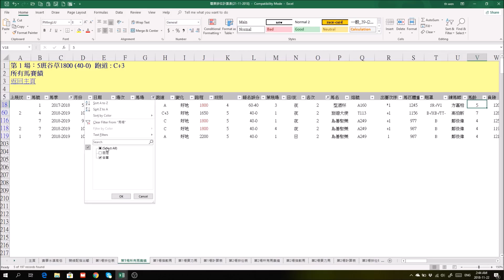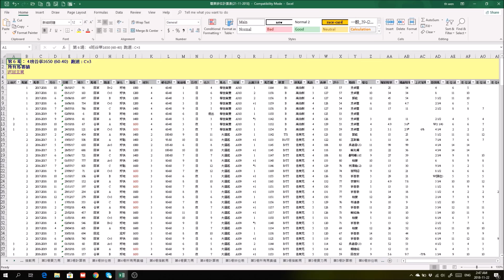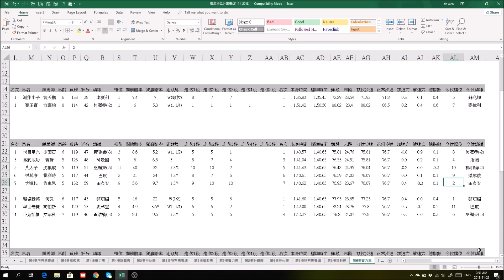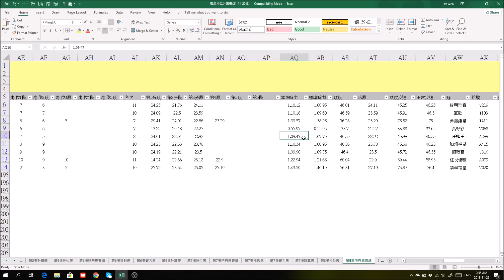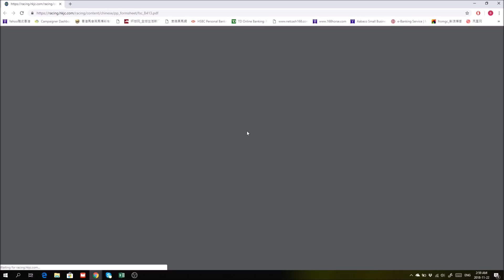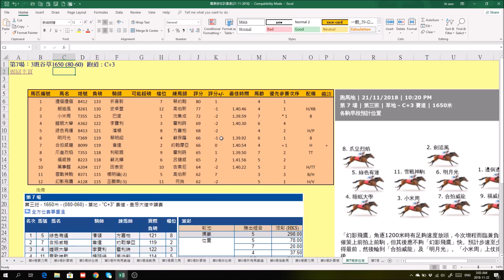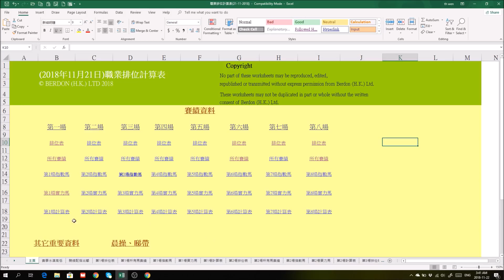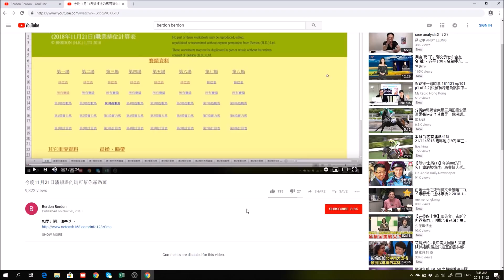綠色有運爆大冷W對你有何重要啓示